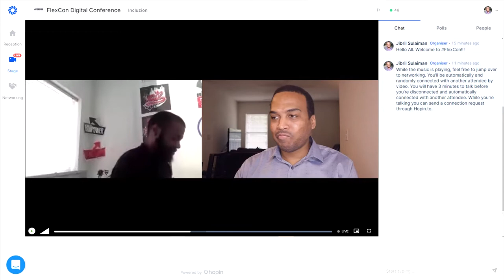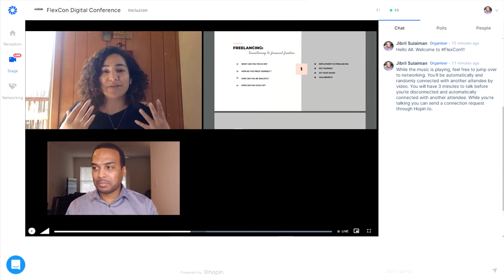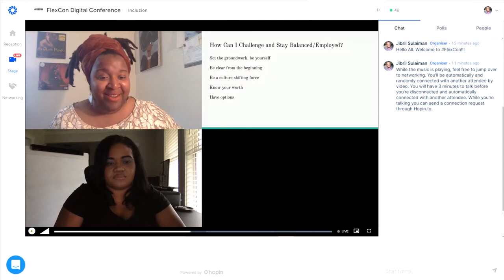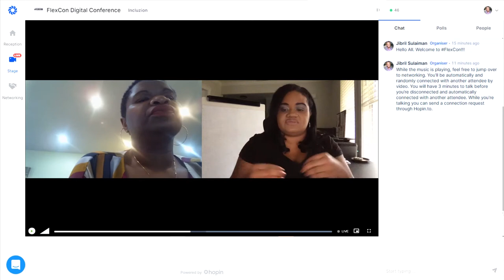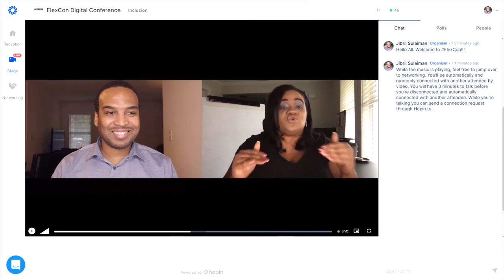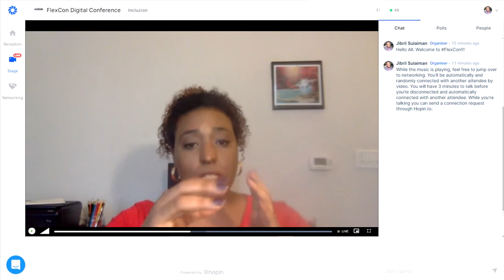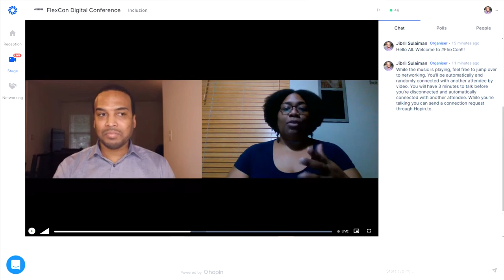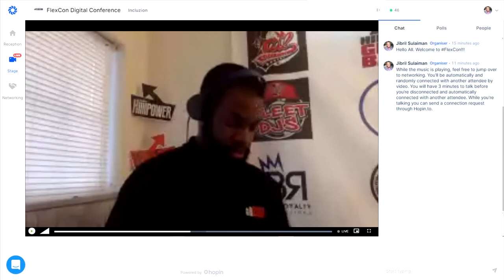Flexcon April 2020 Replay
FlexCon - the digital conference & job fair for diverse professionals working remotely or flexibly.
This is the first of a series of monthly job fair events covering remote & freelance work.

0:00 - DJ Knotts - DJ Mix and Live Video Networking

02:00 - Joy Valerie Carrera - Transitioning to remote work: Negotiating to get that job remotely, time management, and balancing contract work.

37:45 - Kirby Nsirim - Remote Culture: When Your Values Do Not Align With Your Companies.

59:20 - DJ Knotts - DJ Mix and Live Video Networking

1:00:32 - Kimberliann Chambers - Taxes and Virtual Pivot of your Business

1:28:04 - Eb Campbell - Overview of "Purposed Everything Consulting"

1:47:08 - Chantel Thompson - Personal branding and finding work via online channels.

2:17:47 - Sheffie Robinson - How To Retain Clients After The First Job